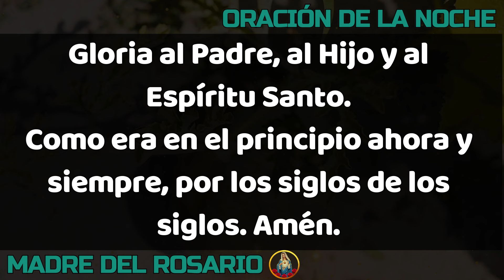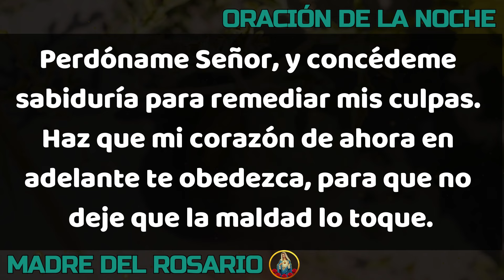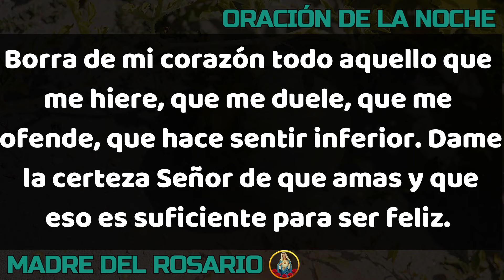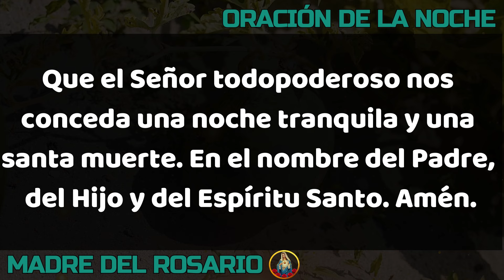🙏🏻 ORACIÓN DE LA NOCHE 🌙 DOMINGO 14 DE ABRIL DE 2024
Gracias por orar con nosotros en su canal Madre del Rosario. DOMINGO 14 DE ABRIL 2024.

La oración de la noche nos permite hacer un examen de conciencia antes de descansar, orar al finalizar la jornada es la mejor manera de darle gracias a Dios por el día finalizado. Cuando la oscuridad de la noche nuestras voces se elevan a Dios en oración.
También hermanos oremos mucho por la paz, que esta oración de la noche sea también una suplica por las naciones que están en conflicto.

Señor Padre Santo en tus manos ponemos nuestra vida, recibe nuestra alama en esta noche a través de esta humilde oración.